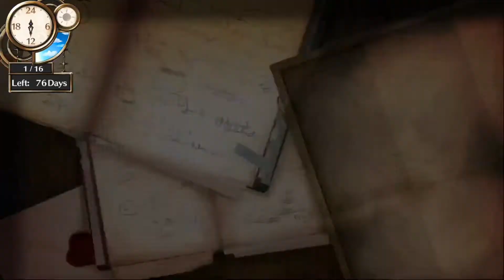Atelier Firis - Episode 73: A Familiar Nun, and An Alchemist Mayor!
Atelier Firis for PlayStation 4. An alchemy role playing game from Gust, and released by Koei Tecmo.

The second entry in the 'Mysterious' saga follows the adventures of the enthusiastic Firis Mistlud and her loving older sister Liane Mistlud.
The sisters have lived their entire lives in the isolated town of Ertona, where Firis uses her unique ability to see where crystals of materials are buried. By way of a fateful encounter, Firis learns of the Alchemy Exam and decides to take her first step into the outside world, setting off on a grand journey to become a certified alchemist and discover the mysteries that life has to offer!
Experience a vast world with towns, environments and other locations!